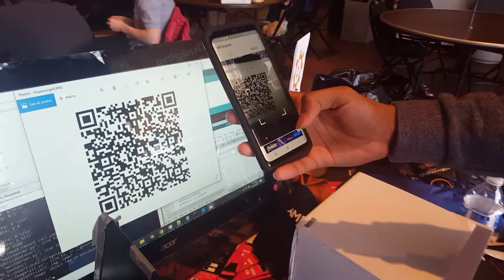Penny Box (IOT charity box for pocket change)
A modern way to decide which charity your spare change goes to. After money is deposited, a qr code directs you to a website that allows you to decide where your quantity of money goes anonymously. Mit hackathon